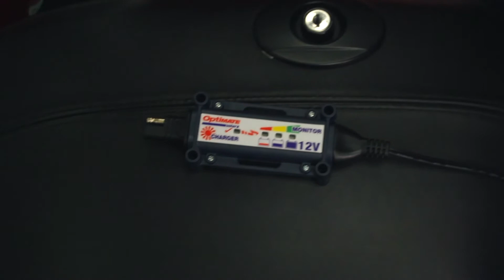OptiMate Solar (DE): 12V Solar Ladegerät und Monitor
OptiMate Solar Lade- und Überwachungssystem, die clevere 24-7-Batteriepflege mit der Kraft der Sonne. LADEN: Belebt tiefentladene Batterien ab 1 Volt Spannung wieder, dank seiner einzigartigen Impuls-Aktion. Liefert die schnellste Ladung. ‘Smart Charge’, die intelligente Ladesteuerung, schaltet je nach Sonnenlichtstärke das Impuls- oder Dauerladeverfahren ein. Die intelligente Wartung wird am nächsten Tag fortgesetzt, wenn die Batterie die Ladung über Nacht hält, andernfalls kehrt das Programm zum Optimierungsschritt zurück. ÜBERWACHEN: Der Batteriezustand wird alle drei Sekunden angezeigt: Bereit-Anzeige für STD und Hochleistungs-AGM-Batterien. Verbraucht weniger als 0,5mA im Überwachungsmodus. Schaltet automatisch auf LADEN, wenn die Solarenergie ausreicht.